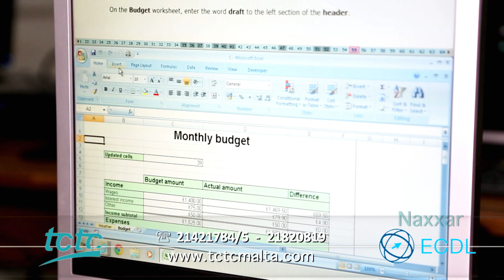TCTC ECDL Advert 22/10/2013